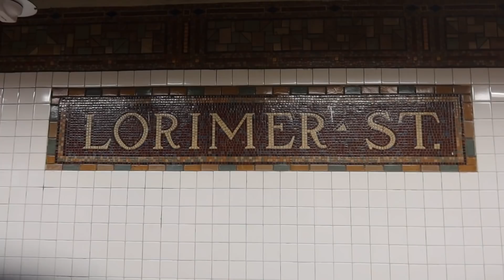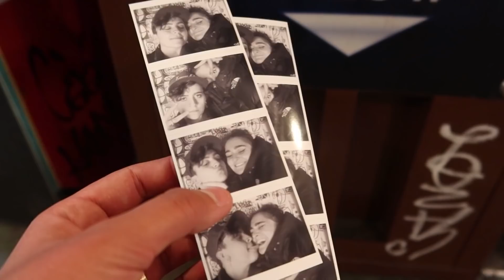ON TESTE LES FRIPERIES DE NEW-YORK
*clap* bonjour à tous! On se retrouve aujourd'hui pour une vidéo tournée à New-York en décembre dernier où nous avons testé les fripes. On espère que la vidéo vous plaira, en tout cas c'était trop cool de découvrir Brooklyn et dénicher des vêtements sympas 👀🧦

Les friperies énoncées dans la vidéo :
-Good Will (chaîne de fripes/destockage)

United States

-Antoinette :
United States

-L Train Vintage (chaîne de friperies)
United States

-Brooklyn Brickhouse Vintage :
United States

vinted : elise.hebert

Qui suis-je ?
Elise
22 ans (5 mars 1999)
Normande (Le Havre)
Filme avec un canon G5x
Monte avec Final Cut Pro

La bise